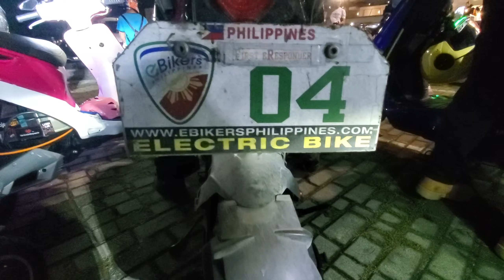EBIKE YAN SIR.?United EB Ng ibat ibang klaseng Uri ng EV.😊☺️☝️